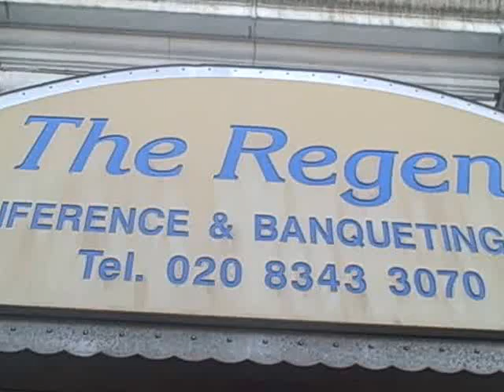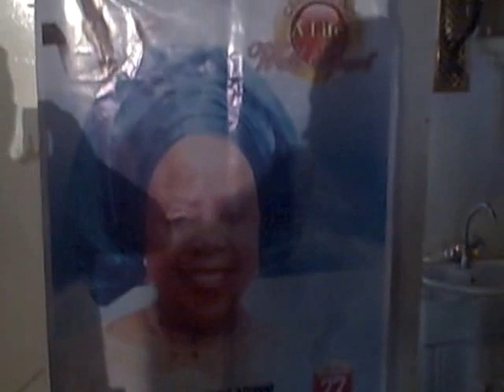Mrs Christianah Olajumoke Adunni Oladoyinbo-Ojomo Final Burial Part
More Come into Funky Friday More coming soon